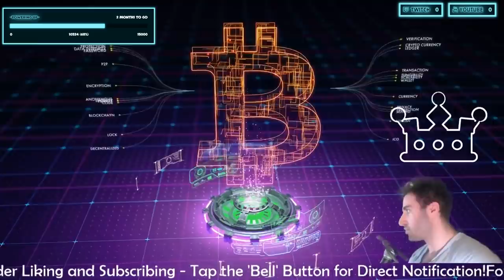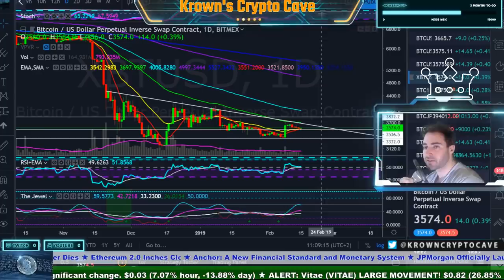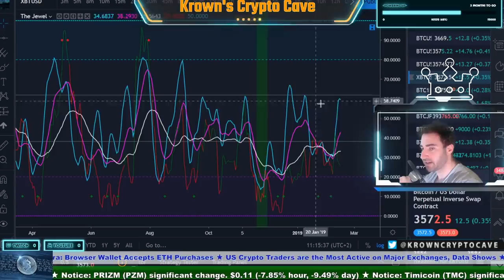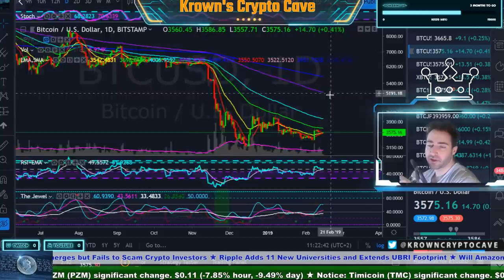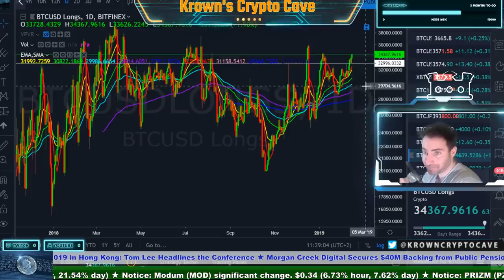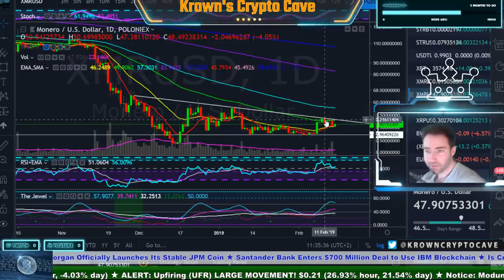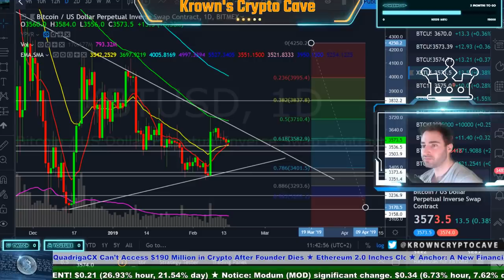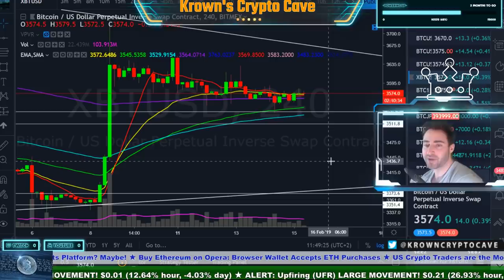Bitcoin Liquidious INCOMING! - February 2019 Price Prediction, News & Trade Analysis